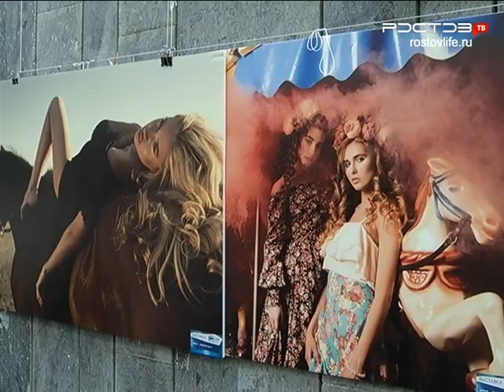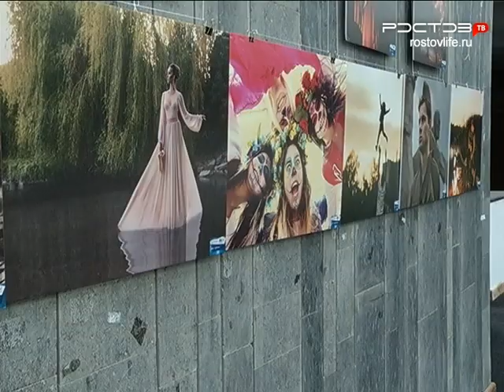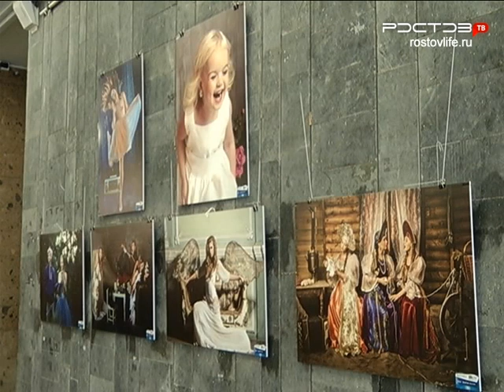В ДГПБ открылась выставка "Кадры решают всё"